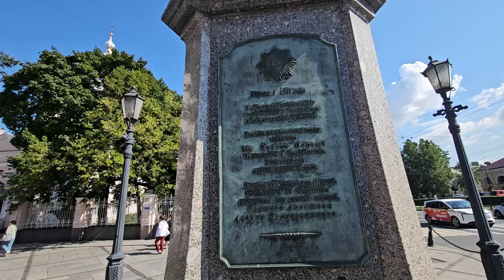ОРДЕН АНДРЕЯ ПЕРВОЗВАННОГО , ГЕНЕРАЛ-АДМИРАЛ ФЁДОР ГОЛОВИН, АНДРЕЕВСКИЙ СОБОР И ОБЕЛИСК ОРДЕНА